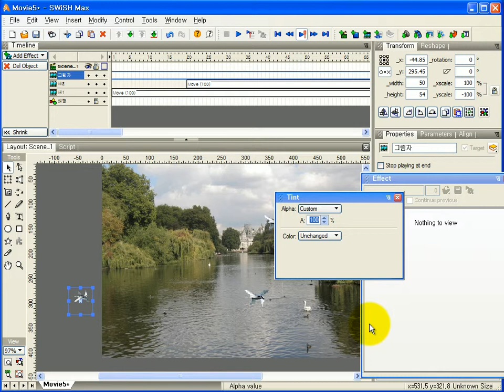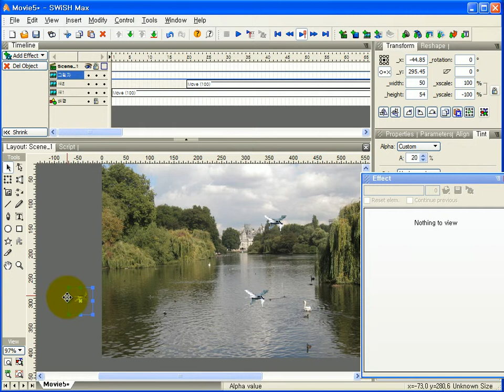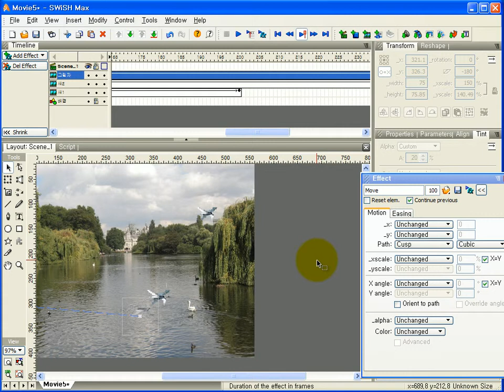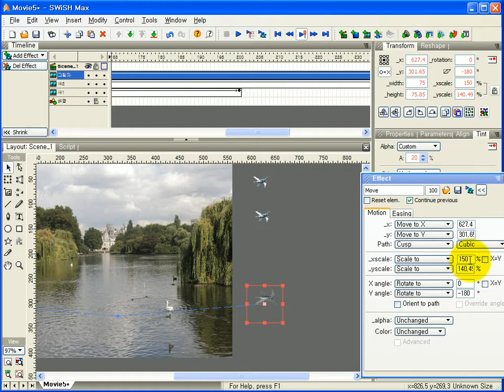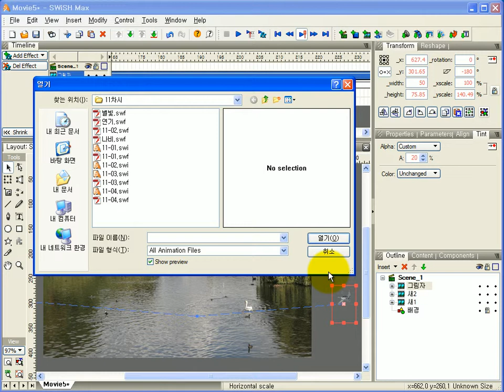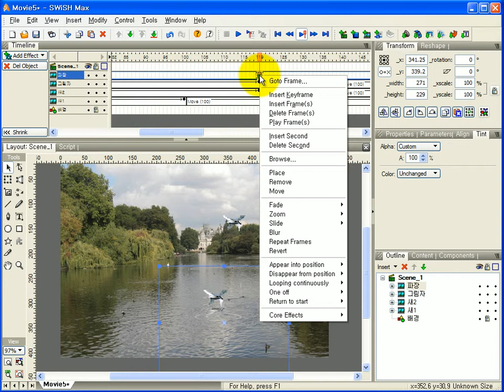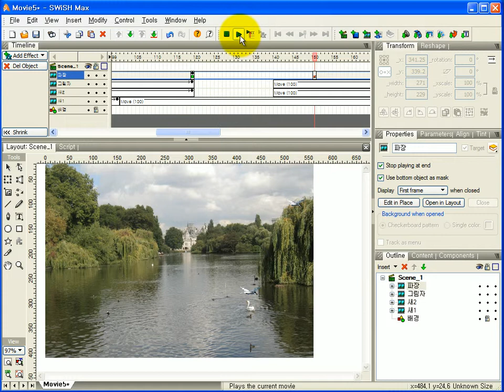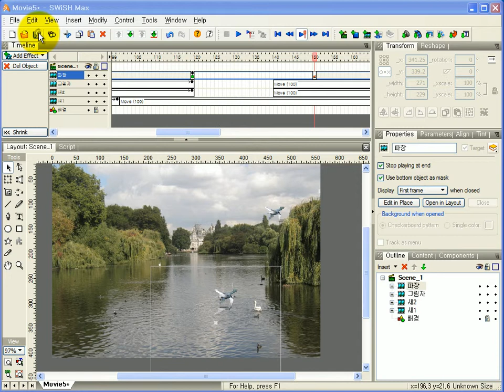해피컴 - 컴퓨터강좌